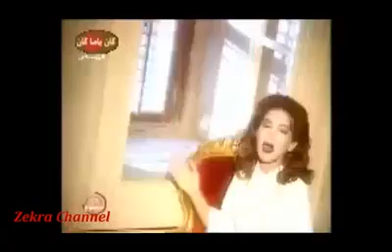ذكرى وحياتي عندك--------------------كلام في الحب